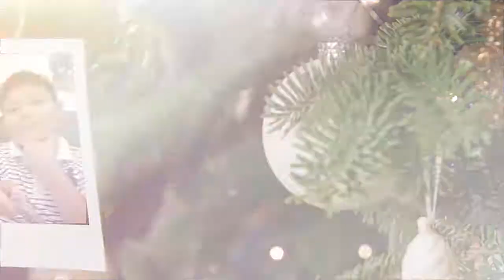Clip Dành Cho Các Bạn Đang Yêu Mùa Giáng Sinh 2018